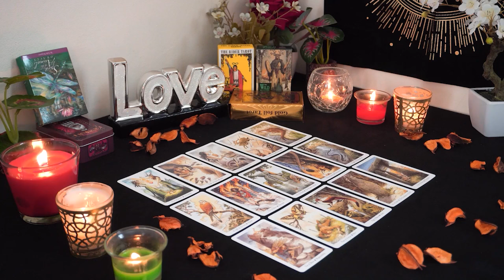CAPRICORN💘 You Aren't Speaking Right Now, But Expect a Big Reveal. Capricorn Tarot Love Reading